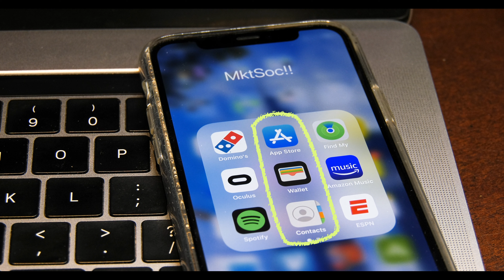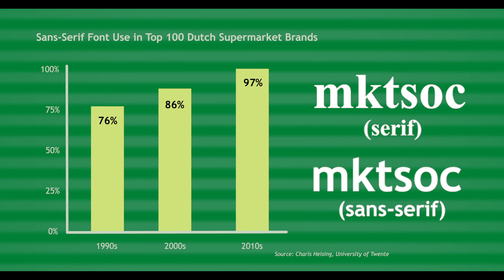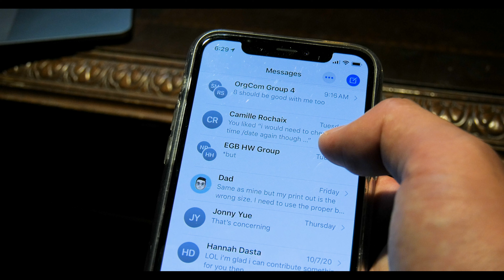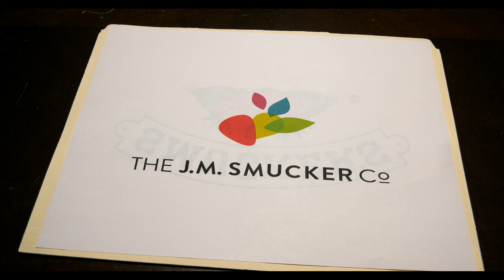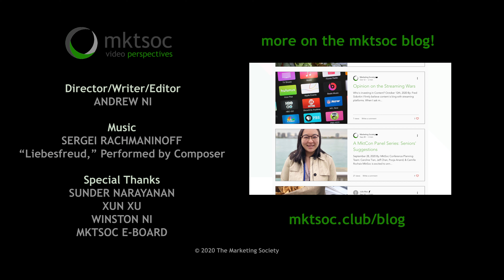The Cliché of Minimalism in Branding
Originally published in October 2020.

In MktSoc's first-ever Video Perspectives episode, our very own Branding Director, Andrew Ni, argues that "Minimalist branding must be highly purposeful, not only the result of competitive peer pressure." He uses fun graphics and video clips while sharing his hot takes on the branding initiatives of several popular brands (such as Taco Bell and Smuckers). Andrew's story is an immersive and interactive look into the world of branding.